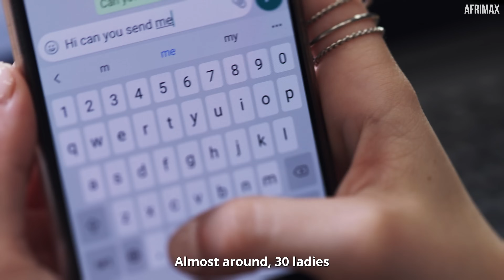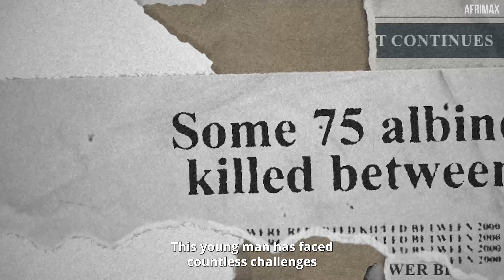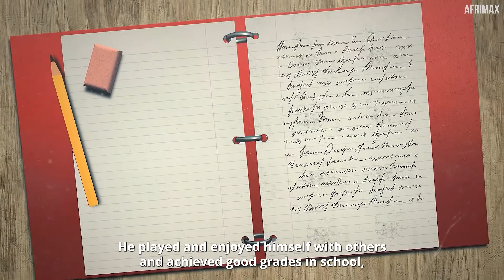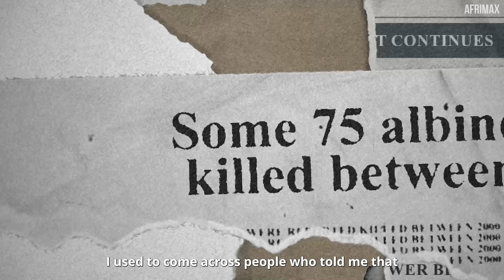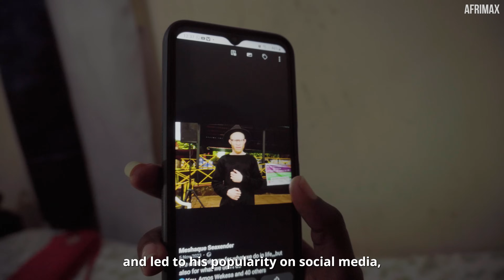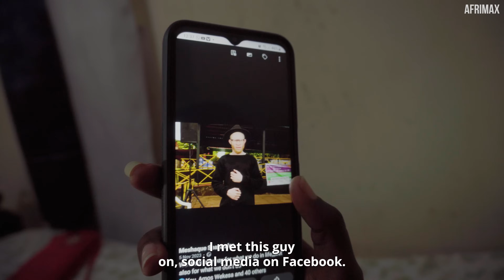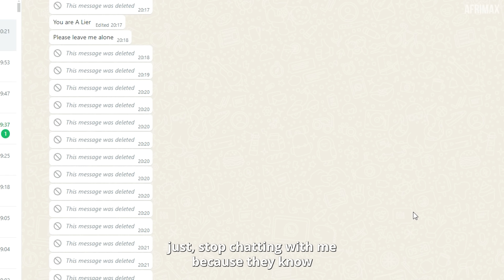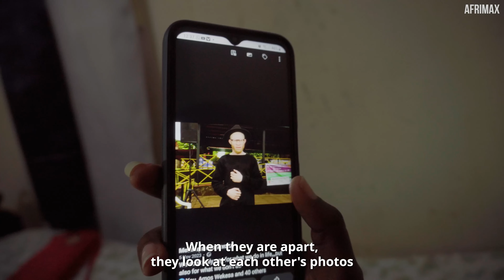Girls Loved Him Thinking He Was a White Man, But Regretted It After Meeting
If you want to know more about his life and music career, please visit his YouTube channel

Over 30 girls fell in love with him on social media, thinking he was a wealthy white man.

But when they met him in person, they were shocked and ran away. Despite facing countless challenges due to his disability, he remains a talented singer with many admirers online.

This is his incredible story of overcoming rejection and finding true love. Watch to learn more about his journey and the special girl who stayed by his side.